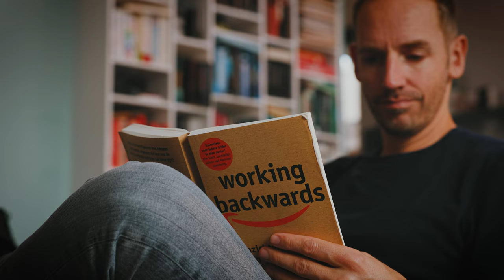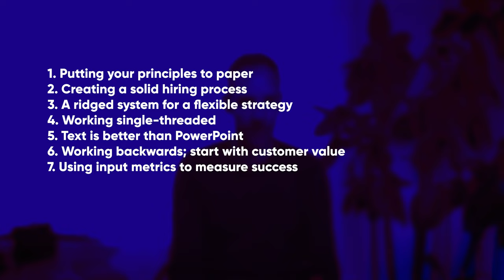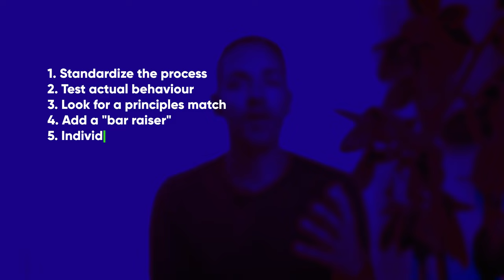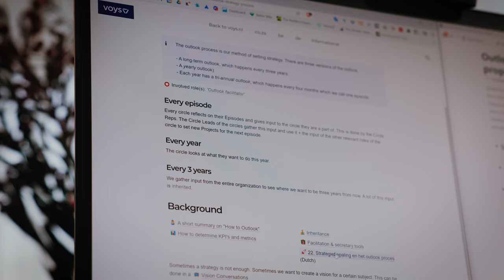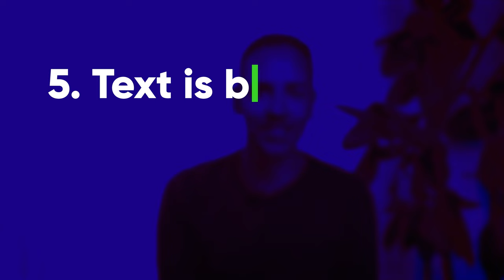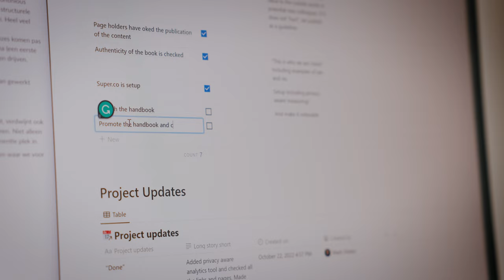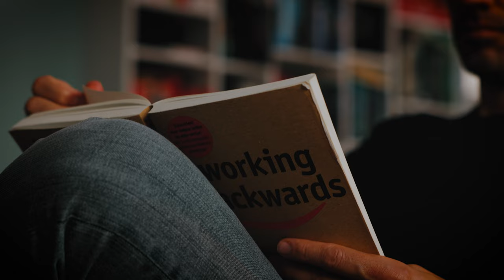Review: Working Backwards by Amazon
These are the 7 things you can learn from Amazon and apply from the book Working Backwards.

1. Putting your principles to papers
2. Creating a solid hiring process
3. A rigid system for a flexible strategy
4. Working single-threaded
5. Text is better than PowerPoint
6. Working backwards: start with customer value
7. Using input metrics to measure success

Every once in a while, you read a book with the right content at the right time.  Working Backwards: Insights, Stories, and Secrets from Inside Amazon by Colin Bryar and Bill Carr, is one of those books.

*Thanks to*
Thanks to my colleagues for helping me make this review for Working Backwards by Amazon.

*Chapters*
00:00 Working Backwards by Amazon
01:02 Putting your principles to papers
01:54 Creating a solid hiring process
02:49 A rigid  system for a flexible strategy
03:17 Working single-threaded
04:06 Text is better than PowerPoint
05:54 Working backwards: start with customer value
06:38 Using input metrics to measure success